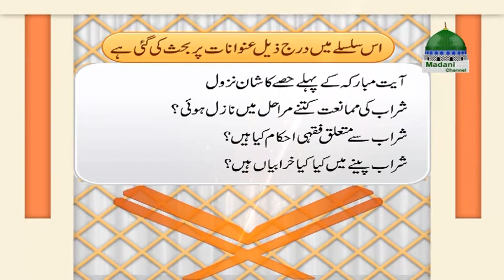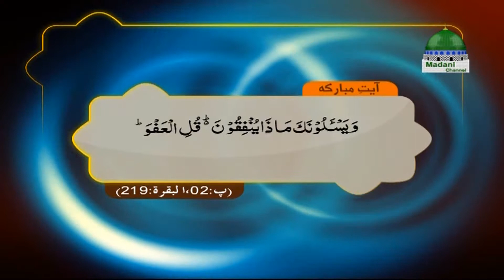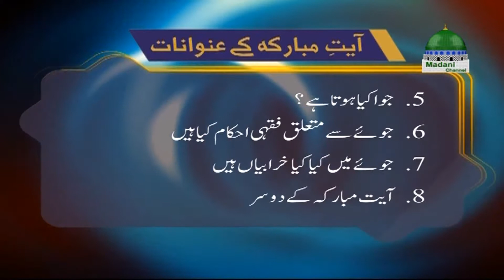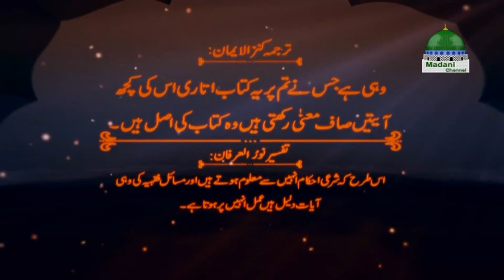شراب اور جوئےکےاحکام|Ahkam e Quran|Ep 27|Sharab Or Jowe K Ahkam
Speaker :Mufti Ali Asghar Attari (دامت برکاتہم العالیہ) "Rules of the Quran" (Ahkam e Quran - احکامِ قرآن) Topic:Sharab Or Jowe K Ahkam This episode 27 discussed on Surah Al Baqra Verse 219 Tafseer
مبلغ:مفتی علی اصغرعطاری (دامت برکاتہم العالیہ) سلسلہ احکام قرآن سلسلہ نمبر 27
موضوع: شراب اور جوئےکےاحکام اس سلسلے میں سورۃ البقرۃ آیت نمبر219کی روشنی میں شرعی حکم بیان کیا گیا ہے
 اس سلسلے میں درج ذیل عنوانات پر بحث کی گئ ہے
1-آیت مبارکہ کے پہلےحصےکاشان نزول
2-شراب کی ممانعت کتنےمراحل میں نازل ہوئی ؟
3-شراب سے متعلق فقہی احکام کیا ہیں ؟
4-شراب پینےمیں کیاکیا خرابیاں ہیں؟
5-جواکیاہوتا ہے ؟
6-جوئےسے متعلق فقہی احکام کیا ہیں ؟
7-جوئےمیں کیاکیا خرابیاں ہیں؟
8-آیت مبارکہ کے دوسرے حصےکی تفسیر
Must watch